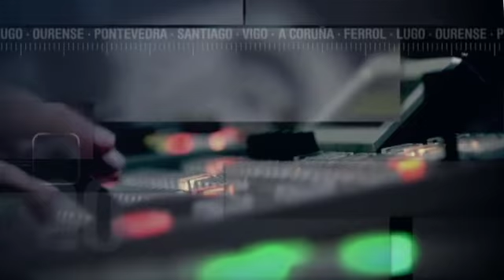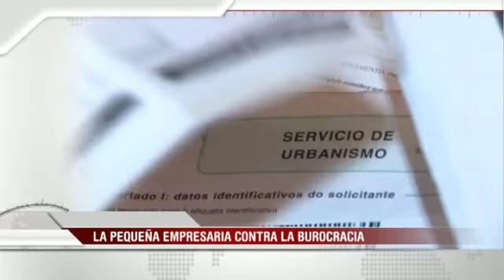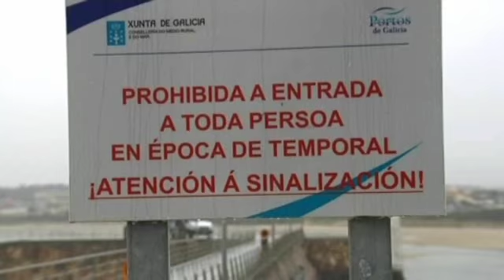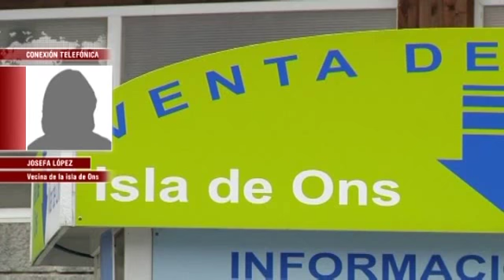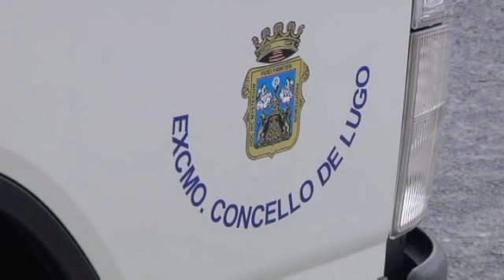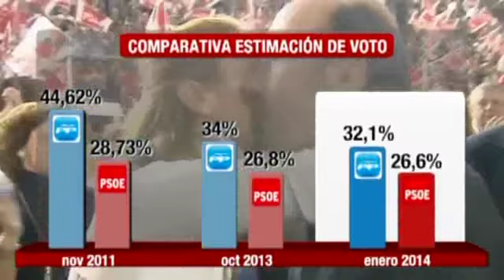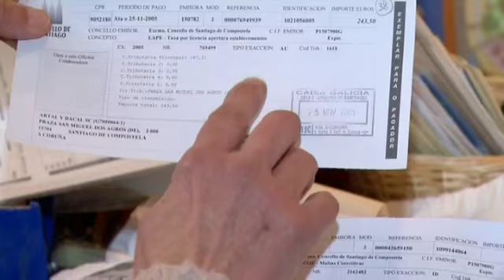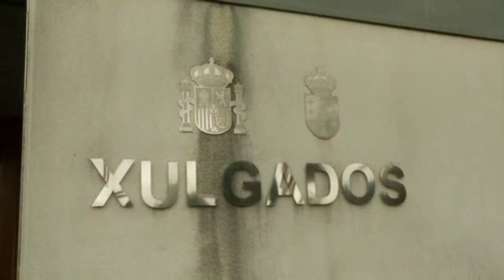Informativos V Televisión 21:00h (05/02/14)